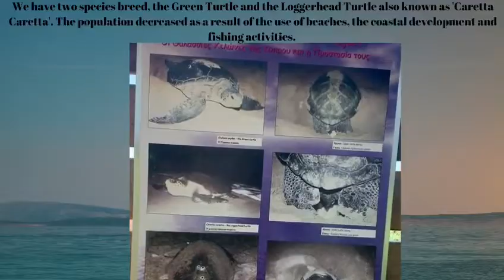Miss Environment Cyprus 🇨🇾 Ms Rianna Neophytou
Miss Environment Cyprus Rianna Neophytou - where beauty begins with environmental care. We as family of Miss Environment International pageant organization takes an oath to protect and conserve our planet earth with the right act of moment in each nation by influencing the young generations so that our future will have a better place to live around. Earth is common in all what we have, it is our duty to make sure that we keep it clean and safe and these lil steps are been taken by our very own queen from Cyprus. let us all support the noble cause by our very own 1st Miss Environment Cyprus Rianna Neophytou 🇨🇾